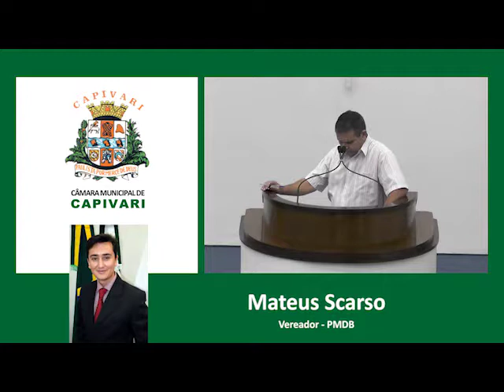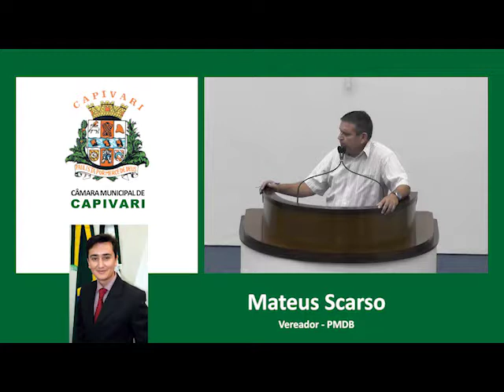Valdir Antonio Vitorino - 13/02/2017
Tribuna Livre Vereador Valdir Antonio Vitorino